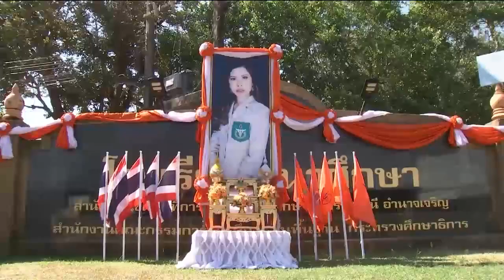กรมพระศรีสวางควัฒน ทรงเยี่ยมการปฏิบัติงานของหน่วยแพทย์อาสาสมเด็จพระศรีนครินทราบรมราชชนนี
วันนี้เวลา 13.45 น. สมเด็จพระเจ้าน้องนางเธอ เจ้าฟ้าจุฬาภรณวลัยลักษณ์ อัครราชกุมารี กรมพระศรีสวางควัฒน วรขัตติยราชนารี เสด็จไปยังโรงเรียนพนาศึกษา อำเภอพนา จังหวัดอำนาจเจริญ ทรงเยี่ยมการปฏิบัติงานของหน่วยแพทย์อาสาสมเด็จพระศรีนครินทราบรมราชชนนี หรือ พอ.สว. จังหวัดอำนาจเจริญ ในการนี้ ทรงเยี่ยมประชาชนที่มาเฝ้ารับเสด็จ พร้อมพระราชทานสมุดระบายสี แก่ผู้แทนนักเรียนโรงเรียนอนุบาลสาธิตเทศบาลพนา (เทศบาล 2)

จากนั้น ทรงเยี่ยมผู้ป่วยนำเฝ้า 6 คน ซึ่งป่วยด้วยโรคความดันโลหิตสูง โรคไตเรื้อรังระยะสุดท้าย ล้างไตทางหน้าท้อง, โรคเบาหวาน ความดันและอัมพาต, โรคกระเพาะปัสสาวะอักเสบ เก็บปัสสาวะไม่ได้, โรคมะเร็งเม็ดเลือดขาว และเชื้อราในปอด, โรคเบาหวาน หอบหืด หัวใจตีบ, และผู้ป่วยพิการแต่กำเนิด โดยทรงมีพระปฎิสันถารด้วยความห่วงใย ทรงซักถามอาการกับแพทย์ และทรงรับเป็นคนไข้ในพระอนุเคราะห์ ส่งไปรักษาที่โรงพยาบาลจุฬาภรณ์ และที่โรงพยาบาลประจำจังหวัด ซึ่งมีความเชี่ยวชาญเฉพาะทาง พร้อมกับพระราชทานเงินจากมูลนิธิจุฬาภรณ์แก่ผู้ป่วย เพื่อเป็นค่าใช้จ่ายส่วนตัว

สมเด็จพระศรีนครินทราบรมราชชนนี ทรงก่อตั้งหน่วยแพทย์ พอ.สว. ขึ้นเมื่อปี 2512 ปฏิบัติงานโดยอาสาสมัคร ประกอบด้วย แพทย์ ทันตแพทย์ เภสัชกร พยาบาลและเจ้าหน้าที่สาธารณสุข ออกหน่วยให้บริการประชาชนในพื้นที่ทุรกันดารทั่วทุกภูมิภาค ด้วยทรงทราบว่าราษฎรในพื้นที่ห่างไกลไม่มีโอกาสเข้าถึงการรักษา ซึ่งสมเด็จพระเจ้าน้องนางเธอ เจ้าฟ้าจุฬาภรณวลัยลักษณ์ อัครราชกุมารี กรมพระศรีสวางควัฒน วรขัตติยราชนารี ทรงสืบสานพระปณิธาน ทรงดำรงตำแหน่งประธานกิตติมศักดิ์ โดยโปรดให้ออกหน่วยแพทย์ พอ.สว. ร่วมกับหน่วยแพทย์พระราชทาน โรงพยาบาลจุฬาภรณ์, สาธารณสุขจังหวัดอำนาจเจริญ และโรงพยาบาลในพื้นที่ ให้บริการตรวจโรค, ตรวจคัดกรองมะเร็งเต้านม, บริการทันตกรรม โดยวันนี้มีผู้เข้ารับบริการ 199 คน ส่วนใหญ่ป่วยด้วยโรคระบบกล้ามเนื้อ กระดูกและข้อ, ระบบประสาทและสมอง, ระบบทางเดินอาหาร

ในการนี้ พระราชทานเข็มเครื่องหมายกรรมการ อนุกรรมการ แก่ผู้แทนกรรมการ อนุกรรมการ และพระราชทานเข็มเครื่องหมาย พอ.สว. เข็มพระนามาภิไธย สว. และโล่ แก่อาสาสมัคร พอ.สว. จำนวน 183 คน เพื่อเป็นขวัญกำลังใจในการปฏิบัติงาน จังหวัดอำนาจเจริญ เป็นจังหวัดแพทย์อาสาสมเด็จพระศรีนครินทราบรมราชชนนี ลำดับที่ 49 เมื่อปี 2537 ปัจจุบันมีสมาชิก 1,668 คน ต่อจากนั้น พระราชทานพระวโรกาสให้สมาชิก พอ.สว. จังหวัดอำนาจเจริญ เฝ้า และทรงนำขับร้องเพลง เลือดหยดเดียว ซึ่งเป็นบทเพลงในพระนิพนธ์ฯ พร้อมกับพระราชทานพระดำรัสให้สมาชิกฯ มีสติ ความรำลึกรู้